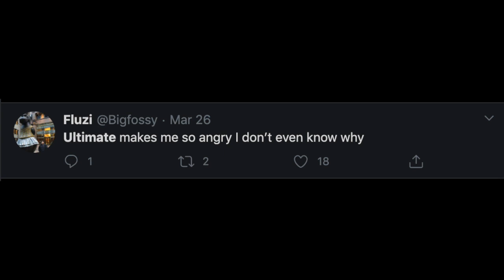We Found Wah Right Where We Are: A Fluzi smash 4 montage.